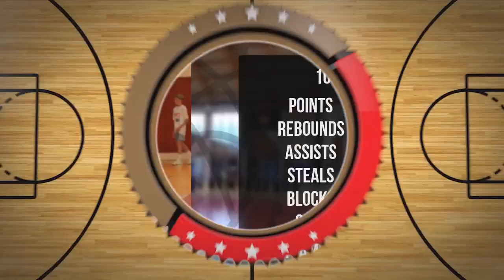Marcel Morgowicz Player Mixtape DC103 Brzesko 2024